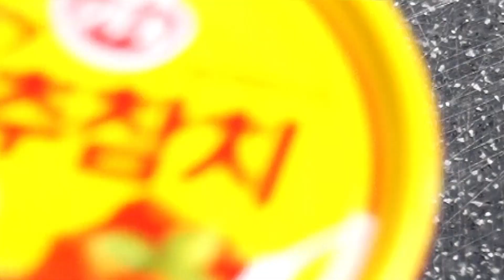가스불만🔥 켤줄 알던 마눌님도 성공한 기똥찬 고추참치 활용법!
가스불만 켤줄 알던 마눌님도 대성공!
요린이 다뎀벼!!
집밥을 맛있게 찌지고 뽁는 두율이네의 맛있는 이야기~

재료
고추참치 1캔 150g
고향만두 7~8개
스팸 100g
계란 1알
물 300cc

고추가루 스푼 3~4g
설탕 반스푼 5g
다진마늘 2/3스푼 15g
고추장 2/3스푼 20g
굴소스 1/3스푼 4~5g

기호에 따라 청양고추 1개
후추가루1~2꼬집 추

1호기도 율~ 2호기도 율~ 그래서 두율이네!!
두율이네 맛있는 집밥 이야기로 함 달려보입시다!!